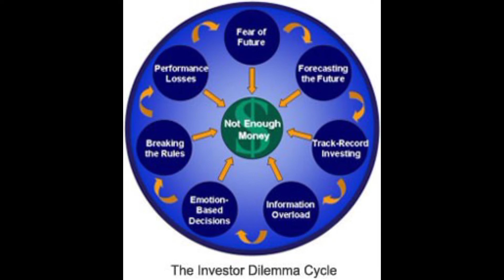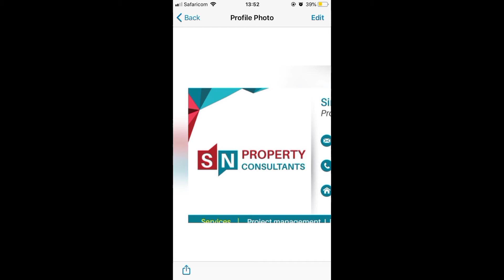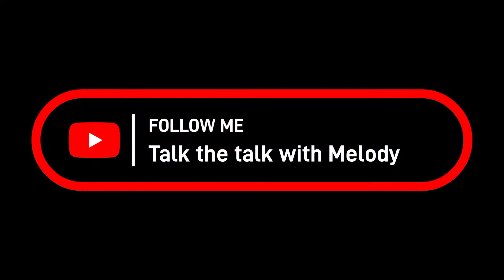THINK BIG GROW RICHER,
Investment dilemma can be a challenge.. towards investing.. buts here's how to invest